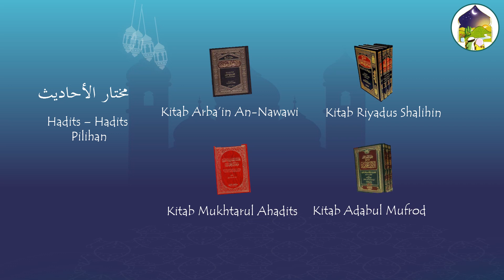مختار الأحاديث HADITS - HADITS PILIHAN : 01. BERBAKTI KEPADA KEDUA ORANG TUA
Apa kabar Ayah Bunda? Bapak Ibu Guru?
Untuk menambah pengetahuan dan keimanan kita, Mari kita simak penjelasan Hadits-Hadits Pilihan.